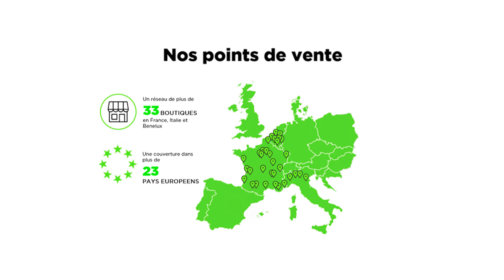Marque employeur : L'utilisation de la vidéo avec COYOTE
La Direction des Ressources Humaines du Groupe Coyote a enclenché une démarche de développement de sa marque employeur, cette semaine, découvrez la vidéo produite par Design RH mettant en scène les salariés du Groupe Coyote.

L’objectif des vidéos produites est de rester fidèle à la réalité en mettant en avant les facteurs clés de la marque employeur :

L’environnement de travail et l’ambiance de travail (ici les stores)
Les valeurs du Groupe (travail e, équipe, solidarité, satisfaction client, ...)
Et bien évidemment faire parler les salariés de leur expérience (responsable de boutique, premier vendeur, ...)

L’importance de la marque employeur

L’entreprise a réalisé que la notion d’employeur était importante en termes de recrutement, mais aussi d’image vis-à-vis de ses publics.

Dans un monde où internet et les réseaux sociaux permettent à tous de donner son avis sur une marque, une entreprise, un service, ou un employeur, l’expérience salarié est devenue aussi importante pour l’entreprise que l’expérience client. Il en va de la qualité de ses recrutements, de sa capacité à fidéliser les meilleurs talents, de l’image qu’elle renvoie à ses publics.

La vidéo permet de montrer la réalité d’un job, à travers l’environnement de travail, des témoignages de salariés, une ambiance de travail, etc.

Prendre en main sa marque employeur en impliquant ses équipes

Aujourd'hui, l'erreur serait d’avoir une culture d’entreprise inadaptée aux aspirations des nouvelles générations de candidats.

Prendre en main sa marque employeur n’est pas seulement une question de communication ; c’est avant tout s’interroger sur l’employeur qu’on est et celui que l’on veut devenir. Développer sa marque employeur, c’est améliorer la vision des collaborateurs sur leur condition dans l’entreprise et emporter leur adhésion à un projet d’entreprise.

Il est primordial de refléter fidèlement la réalité de l’entreprise, afin de ne pas décevoir de futurs collaborateurs qui pourraient se sentir tromper, et de ne pas créer de malaise en interne vis à vis des salariés qui ne seraient pas en phase avec les messages diffusés.

Tout comme il est plus pertinent de faire parler un consommateur sur l’utilisation d’un produit, faites parler vos salariés ! Ce que les candidats souhaitent voir et entendre, ce n’est pas le mot de la direction générale, mais celui du salarié en poste, celui qui va leur expliquer comment ça se passe au quotidien.

Vous souhaitez bénéficier de nos conseils quant à la création de vidéo mettant en avant votre marque employeur, contactez-nous ici